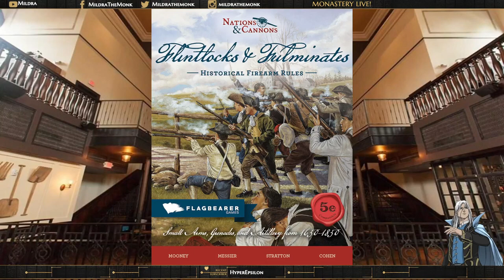Interview with Pat Luke Mooney on Flintlocks & Fulminates